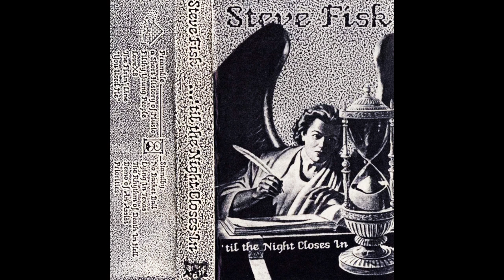Steve Fisk – ...'Til The Night Closes In (1986 - Full Album)